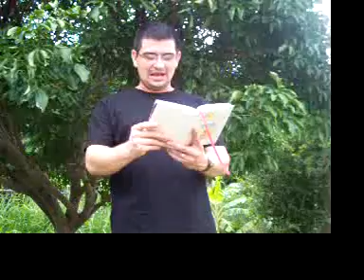Jesús quiero Ver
Rey Lugo nos invita a meditar el Evangelio.
FlipShare